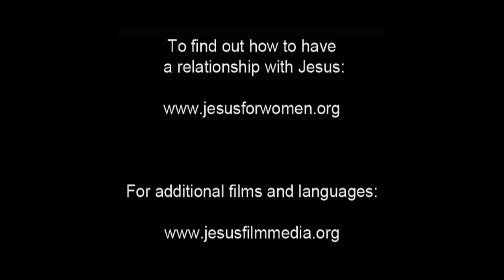Jatuh Ke Dalam Dosa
Nabi Adam dan Siti Hawa adalah manusia pertama diciptakan Tuhan. Mereka jatuh ke dalam dosa karena keinginan.